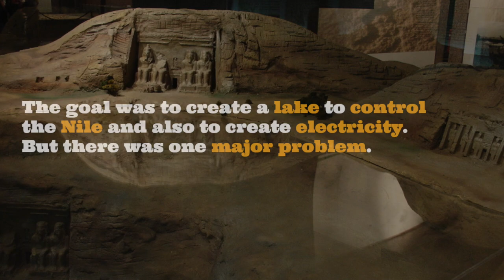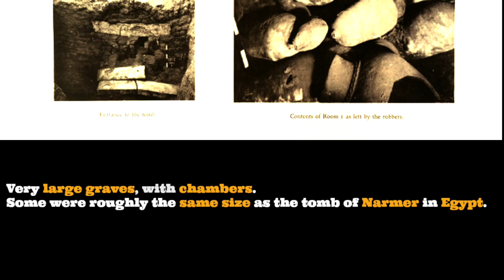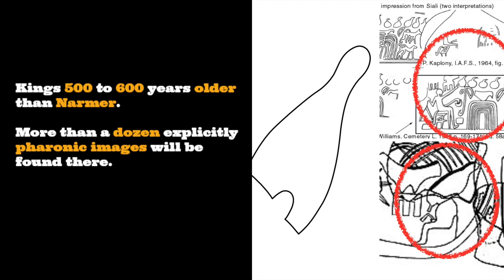Ancient Egypt : Proof That The Pharaohs Were Nubians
The most hidden secret of Egyptologists.
You probably never heard about it, and here is the reason why !